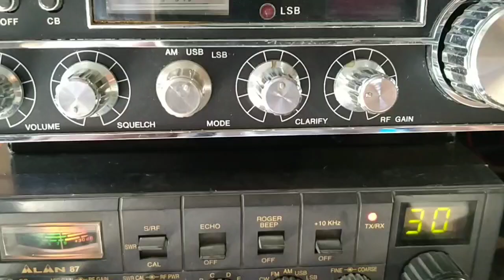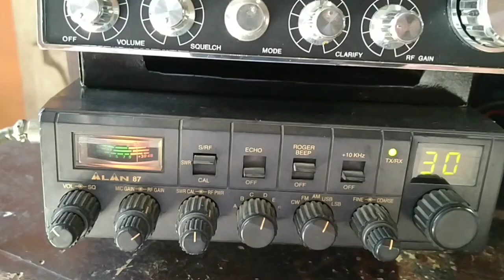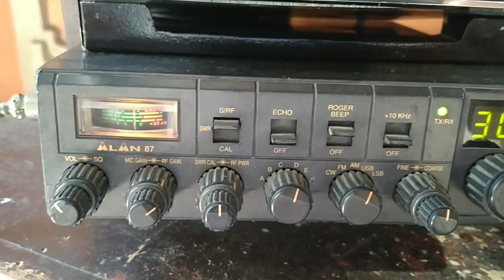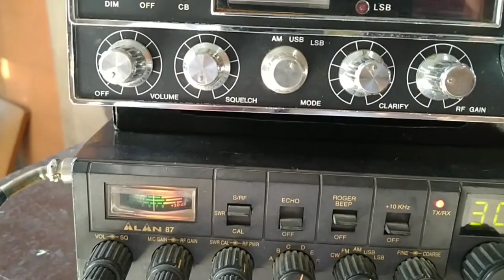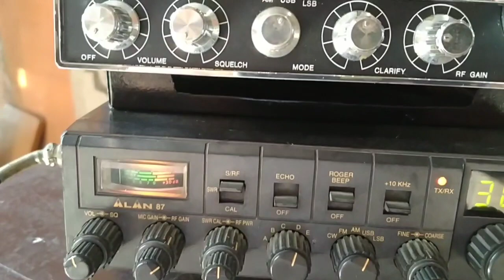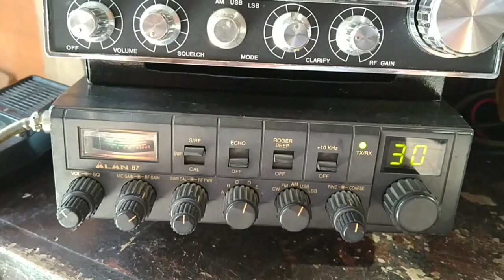QSO with Mr Gian Carlo (1AT027) Italy F 27 Mhz 11m Band. ラジオ無線コミュニケーション